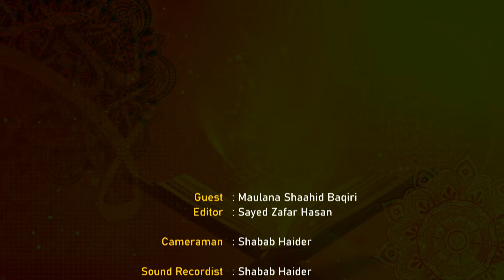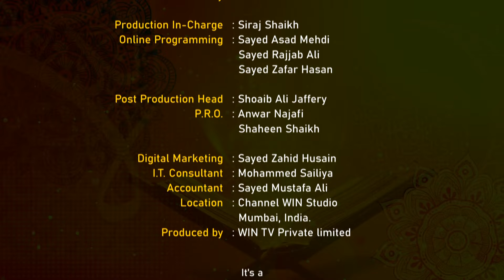Roohani Bimariyon ka Qurani Ilaaj || Lecture 09 || Maulana Shaahid Baqiri || Channel WIN